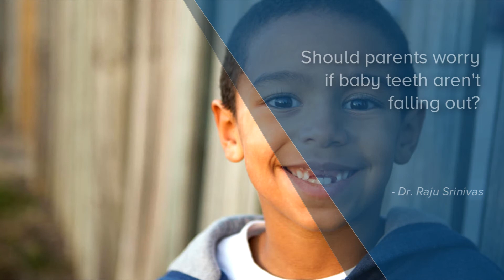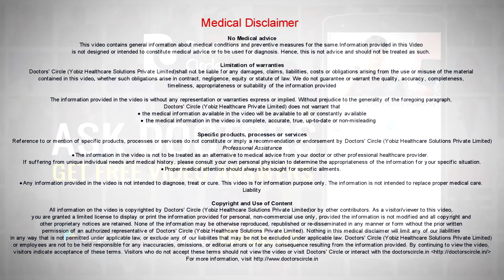Should parents worry if baby teeth aren't falling out? - Dr. Raju Srinivas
The eruption of the primary teeth starts as early as 6 months to the age of 3 years and they start falling off from the age of 4 years to 7 years, and then 9 years to 12 years. If they don’t fall at this age the parents have to take the child to the dentist and see if the permanent teeth are there. If suppose the permanent teeth are there and they are not able to push the primary teeth out of the socket then we may have to extract them in a very systematic way to avoid any further orthodontic treatment.